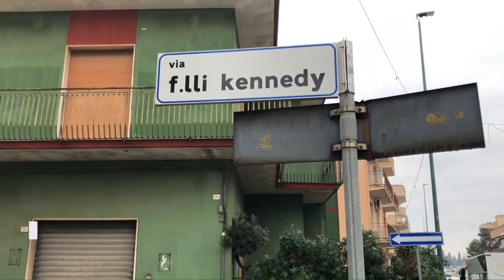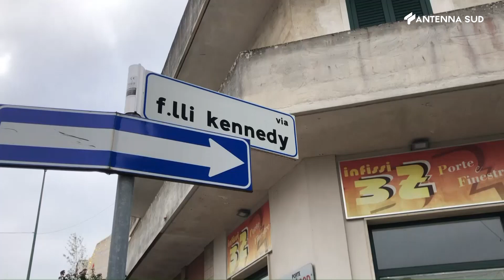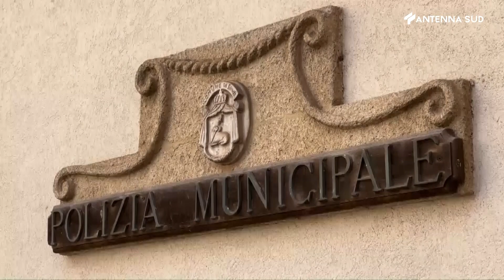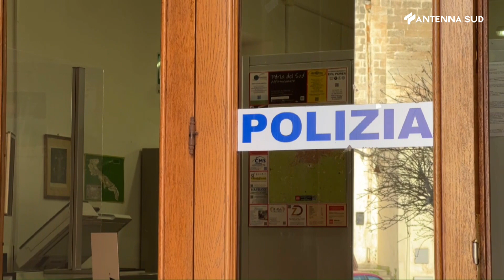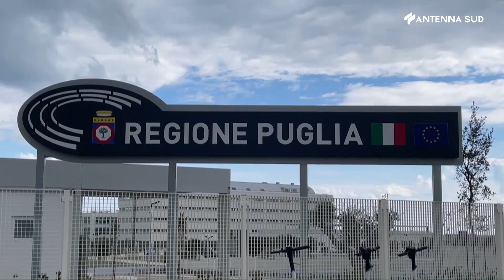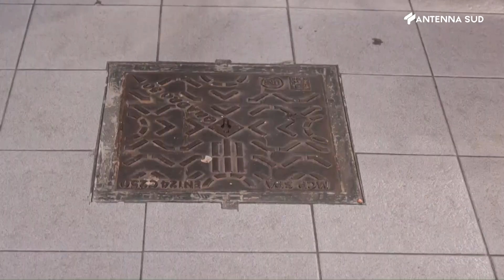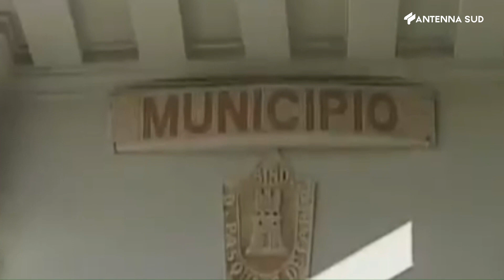Tg interregionale ore 19,45 del 3 gennaio 2023